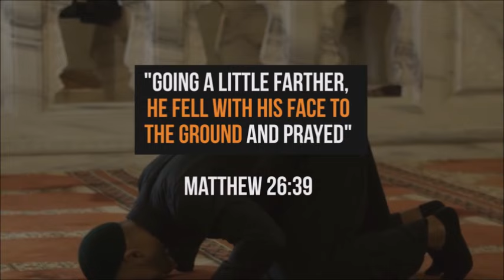Catholic Wife Converted to Islam And Cried in Prostration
A video focusing on a Catholic woman from the Philippines who converted to Islam.